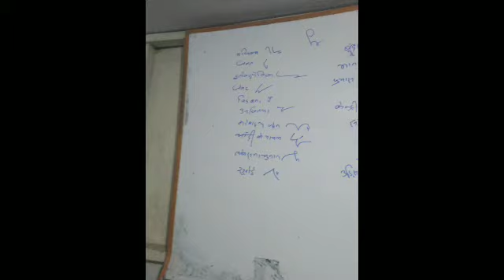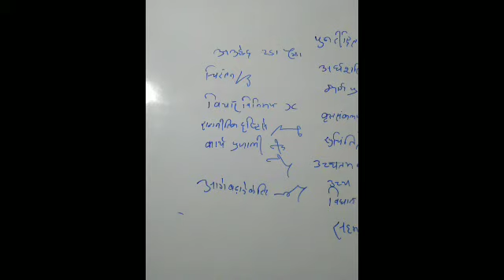Rishi pranali part 4 stroke